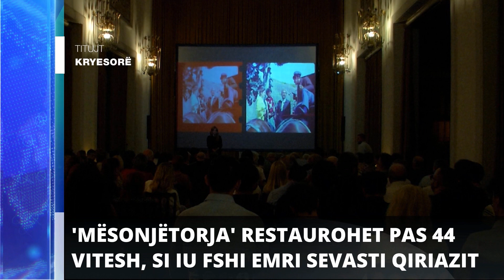Report TV - Titujt kryesorë të lajmeve ora 15:00 (13-9-2023)